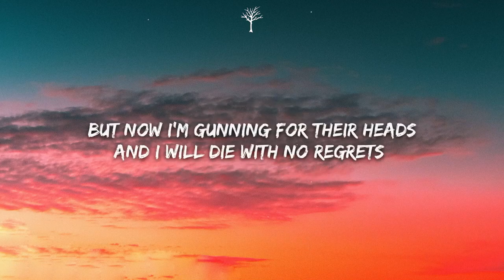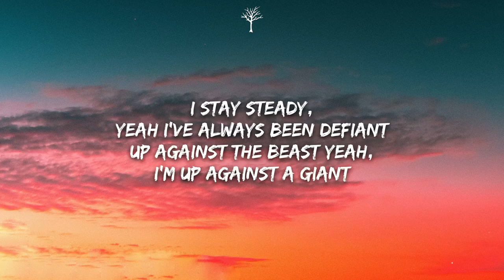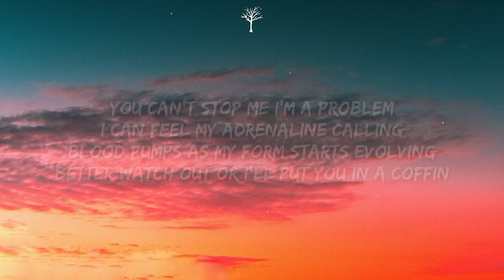NEFFEX The King Is Dead Lyrics